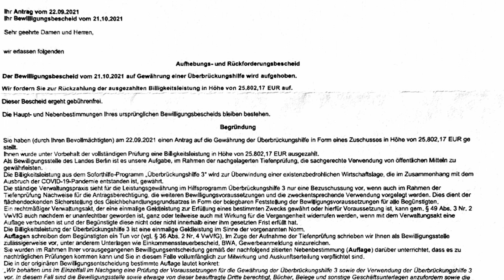Rückforderung CORONA-Hilfen große Welle läuft an! Kanzlei für Corona-Recht hilft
Viele Unternehmen und Solo-Selbstständige erhalten gerade böse Überraschungen der Investitionsbanken. Es werden gerade Corona-Hilfen im großen Stil zurückgefordert. Die Überprüfungen laufen, die Abschlusserklärungen müssen eingereicht werden und die Investitionsbanken fordern konsequent die ausgezahlten Subventionen zurück.

Was tun, wenn Sie einen Rückforderungsbescheid erhalten haben?

Wenn Sie einen Rückforderungsbescheid erhalten haben, sollten Sie sich dringend an eine spezialisierte Kanzlei wenden.

Welche Fristen sind bei der Rückforderung zu beachten?

Es handelt sich bei der Rückforderung, um einen Verwaltungsakt. Um die Bestandskraft zu verhindern, muss rechtzeitig Widerspruch eingelegt werden. Die Frist beträgt 1 Monat nach Zustellung. Die Zustellung beginnt mit dem Datum auf dem gelben Umschlag.